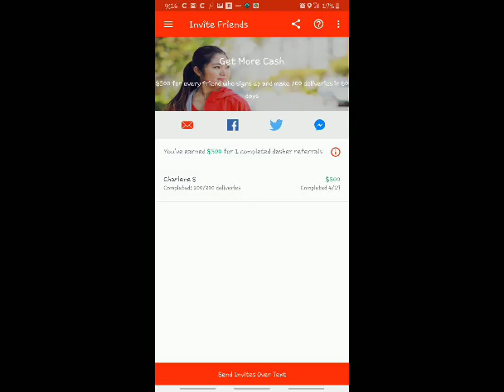Doordash Referral Bonus!! 2019 Legitimate???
Become a DoorDash driver! Earn up to $25/hour and get a $100 bonus after 200 deliveries in 60 days for signing up